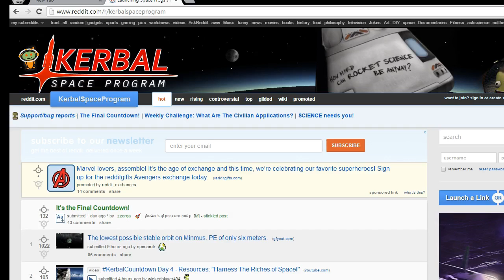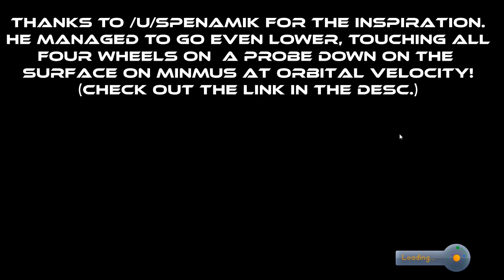Minmus: How low can YOU go?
Thank you /u/spenamik for the idea! Very cool!
One kerbal was repeatedly harmed in the making of this video.